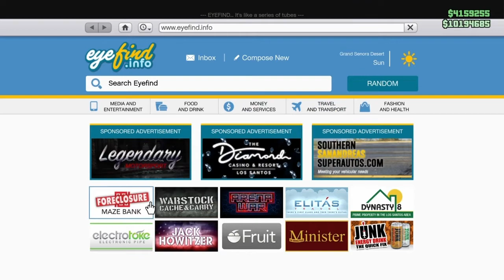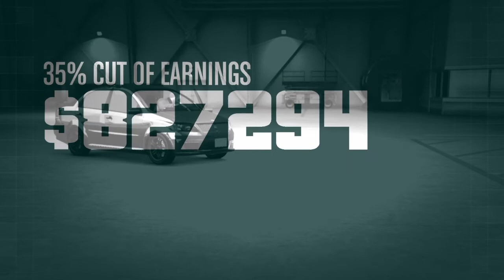GTA ONLINE: EARNING THE "ELITIST" TROPHY (ACT2)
Welcome to the channel! You may know me as "Donzriot" on Instagram. My name is Devon and I have been playing video games since the age of 5. On this channel you will be seeing a variety of 100% walkthroughs on other video games. Along with that I will be doing discussion videos, tutorials, challenges and reviewing games. I hope the content I share keeps you entertain and hopefully make you stick around.